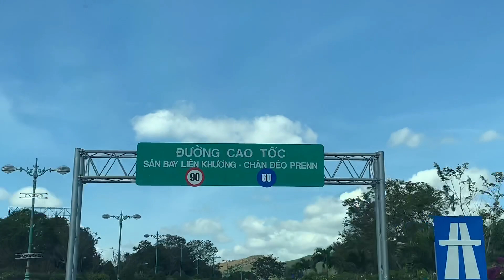Vlog 8 - Mùng 1 tết 2020 tại Sam Tuyền Lâm resort với Madam Thương